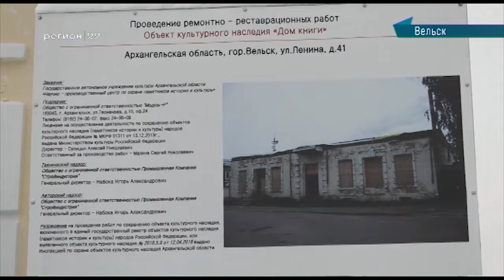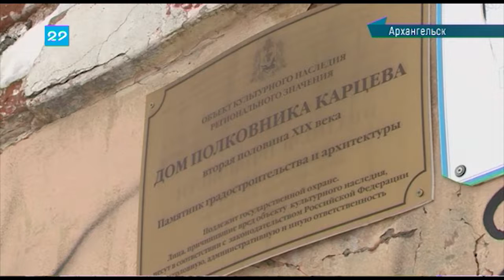25.02.2019 Сейчас в регионе 12:00